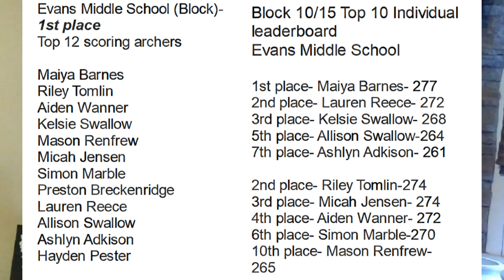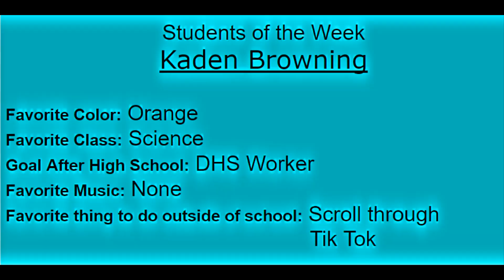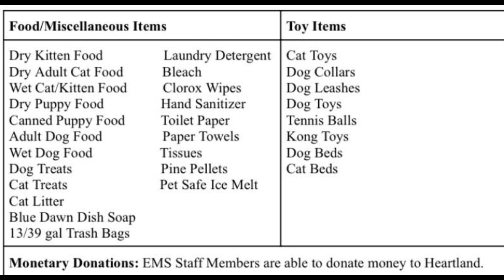Evans Bulldog Broadcast February 2, 2024